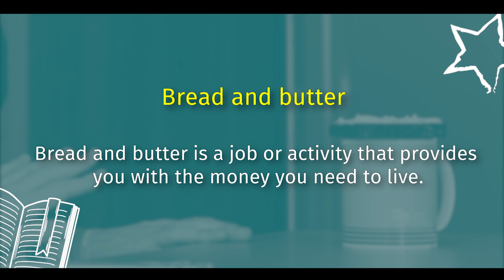ИДИОМА bread and butter - хлеб с маслом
Эдвард чинит телефон и это является его "хлебом с маслом". Конечно же не в прямом смысле слова. "Хлеб и масло" - это основной заработок, это доход Эдварда.

⭐Сеть школ иностранных языков BKC-IH - это
- 25-летний опыт на рынке образовательных услуг
- 35 школ в Москве и Подмосковье
- более 370 преподавателей международного уровня
- 280 программ для взрослых и детей всех возрастов
- 8 иностранных языков, в том числе европейские и восточные